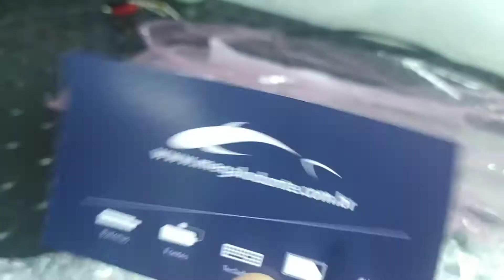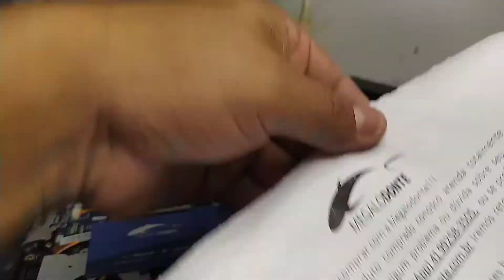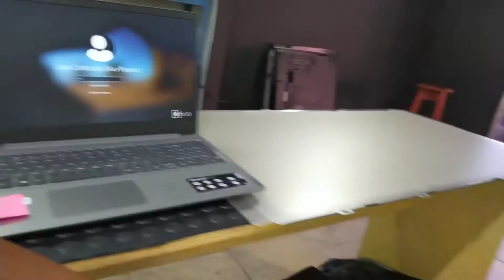notebook Lenovo e a doença que não Sara (troca do teclado )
notebook Lenovo o que está acontecendo com os teclados desses notebooks ???